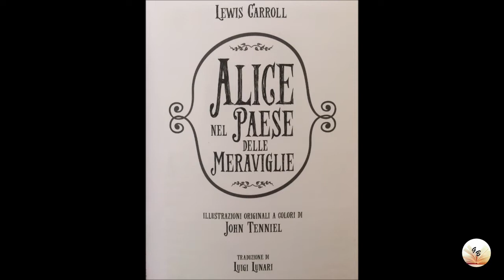Alice nel Paese delle Meraviglie🌻Ep.07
In questo capitolo la nostra Alice incontrerà uno dei personaggi più estroversi e bislacchi del racconto: il Cappellaio Matto! 🎩😉